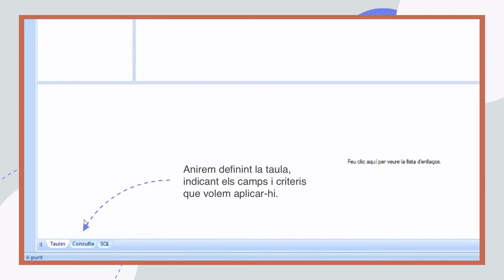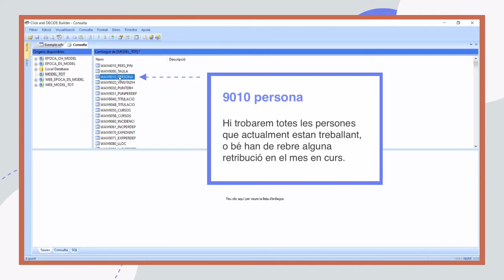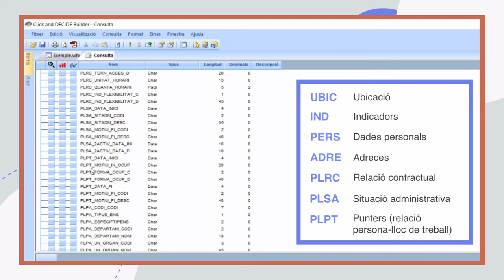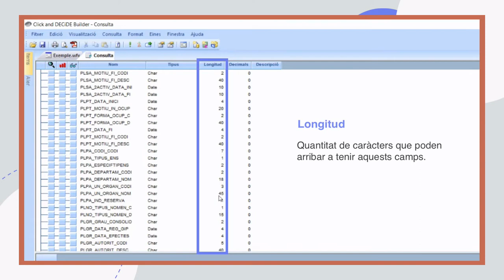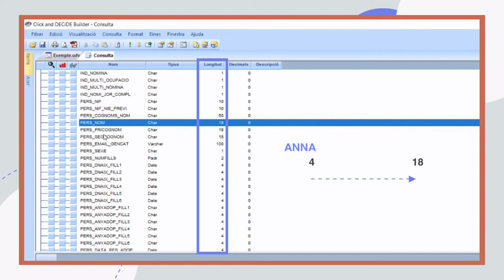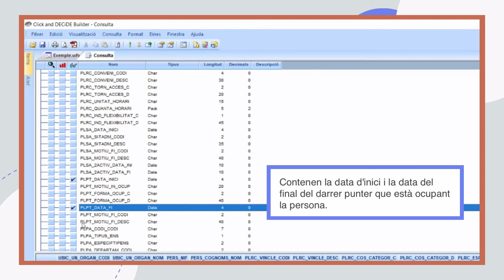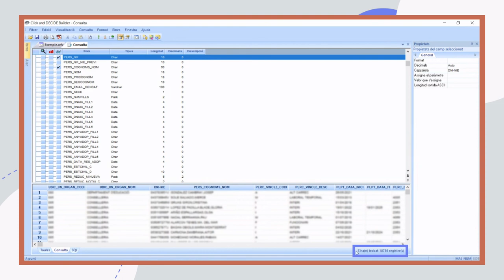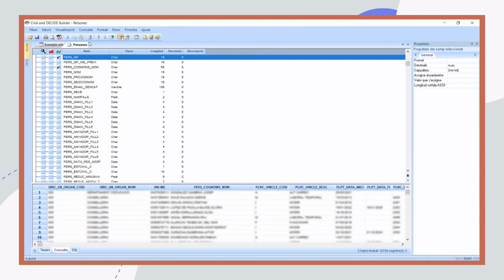Click & Decide. Creació bàsica de consulta I